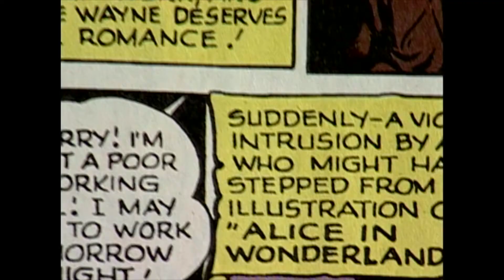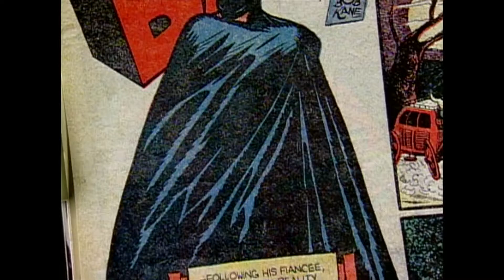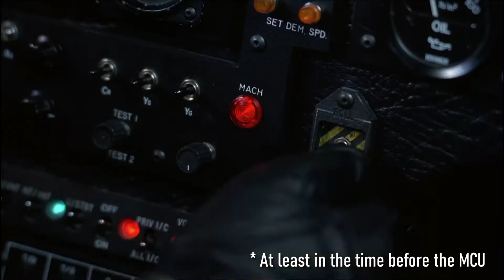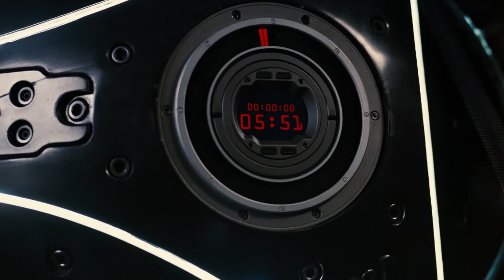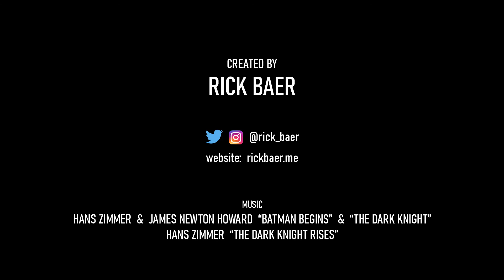Christopher Nolan's Gotham Cities | Video Essay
Welcome to my second video essay, in which I try to justify (to myself, more than anything) why I think Christopher Noland decided not to shoot The Dark Knight Rises in Chicago like he had with the previous two Dark Knight films.

00:00 - Introduction
01:03 - Part 1: The Three Gothams
04:17 - Part 2: Batman and His City
08:22 - Part 3: The City as Character
10:09 - Part 4: A Bruce Wayne Story
13:54 - Part 5: The Living City
17:45 - Conclusion

"Batman and Psychology: A Dark and Stormy Knight" by Travis Langley
"Batman and Philosophy: The Dark Knight of the Soul" edited by Mark D. White and Robert Arp
"Gothcago: How The Dark Knight built upon an American metropolis" (Polygon)
"The Playlist Interview: Christopher Nolan Talks The 'Dark Knight' Trilogy..." (IndieWire)
"Christopher Nolan: Villains Defined The Dark Knight Trilogy More Than Batman" (Variety)